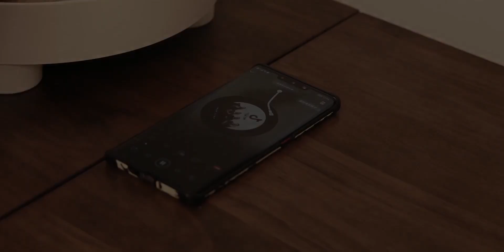早餐vlog ｜ 豆乳麻薯肉松三明治 ｜ 糯叽叽的太好吃了 ｜ 雨天的早餐有些温馨呀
三天小假期结束
后续要搬好多天的砖
哈哈哈 为了下一个假期
我们要加油啦！
 一人食,早餐,美食,美食vlog,生活记录,VLOG,快手早餐